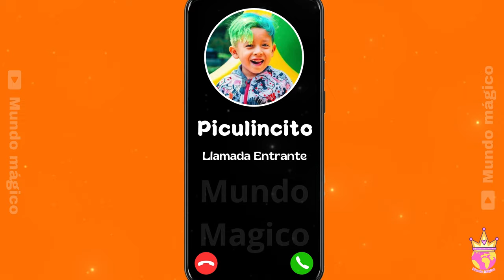Llamada de Piculincito de Picus🩵💚🧡 | El hermano de Luigi y Tony Picus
Hola a todos,en esta ocacion te traemos la llamada Falsa de Piculincito Picus,el es el hermano menos de Luigi y Tony, y los tres son Youtubers y Cantantes Urbanos muy queridos hoy en dia.
Espero que te adrade y te Diviertas.

NOTA IMPORTANTE: Nuestro Contenido es mero Entretenimiento , NO buscamos crear algun mal concepto negativo,dañar u ofender a alguien o algo,solo es con el fin de que nuestros espectadores se diviertan.
En este Canal Promovemos el Respeto,incluyendo hacia las celebridades,famosos,artistas,influencers,youtubers y personajes animados de los que se habla en este Canal.
El Contenido es apto para niños , jovenes y adultos.
El Contenido es Creado y Editado por este Canal Mundo Magico.
Gracias